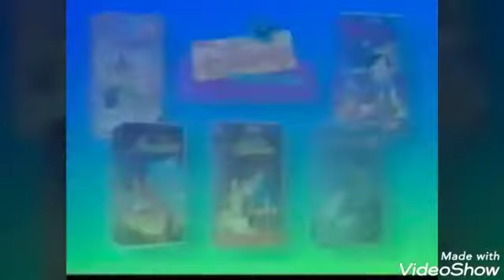Opening To The Hunchback Of Notre Dame 1995 VHS